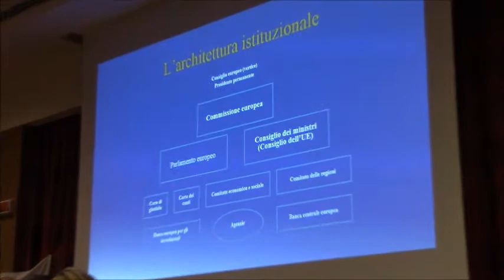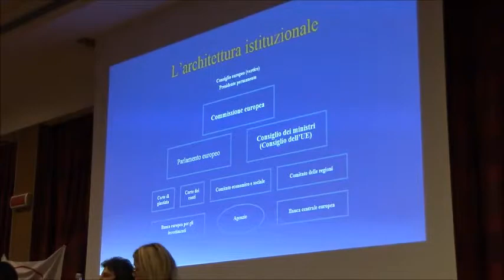IN VIDEO VERITAS, intervento di David Borrelli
Treviso 7 Novembre 2014